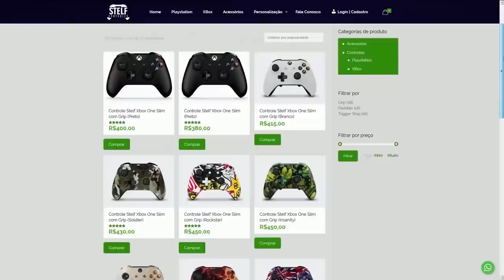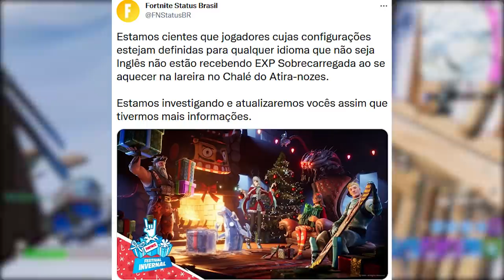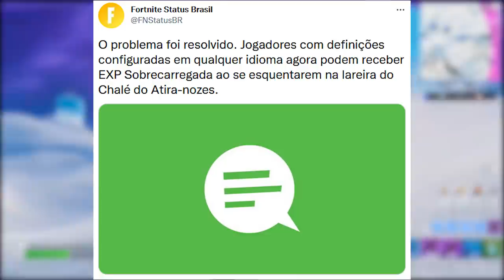FORTNITE - DIA DE PEGAR SKIN BANANA, MELHOR EVENTO NATAL e XP EXTRA?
Fala gurizada, nesse vídeo comento sobre skin Banana gelo Liberado no Fortnite, novas skins Natal e mais. Espero que gostem :)

Programa para editar: Adobe Premiere